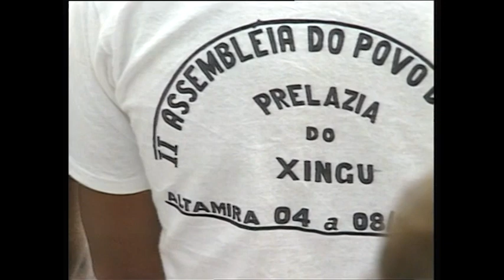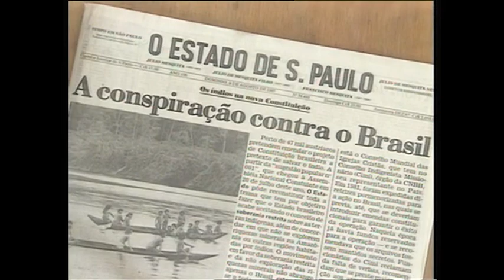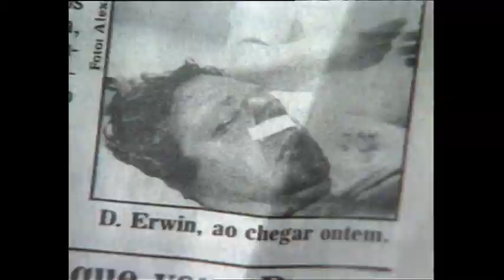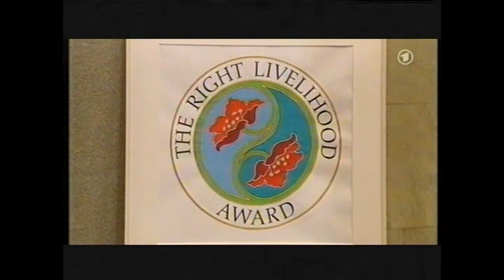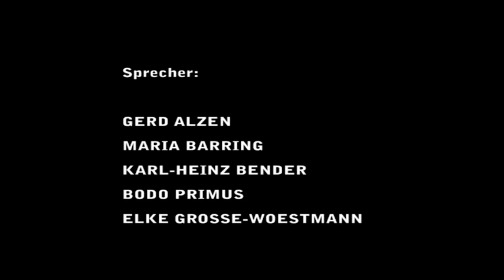Erwin Kräutler, Bischof und Kämpfer für Amazonien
Der brasilianische Bischof Erwin Kräutler, der Indianermissionsrat und ihr Kampf für die Rechte der Ureinwohner Amazoniens. Ein Film von Conrad Berning von verbo-filmes D. Veröffentlicht im Kanal vom Institut für Theologie und Politik